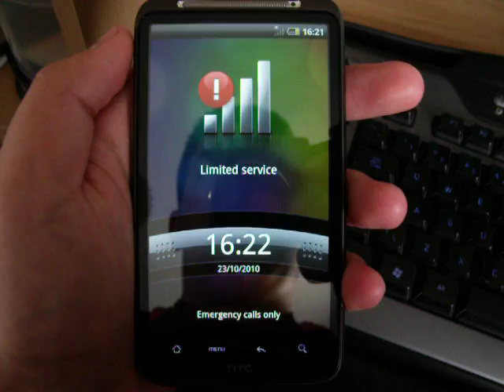Desire HD Quick Boot Up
This is to demonstrate for Android Forums the boot up time for the Desire HD.

Please note, no longer own this phone.